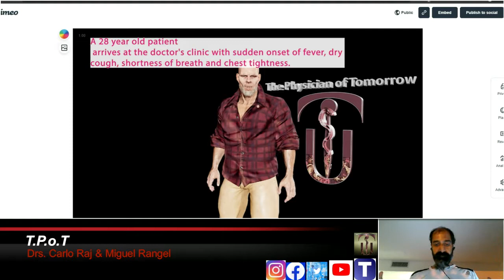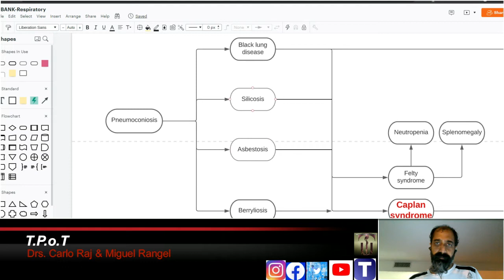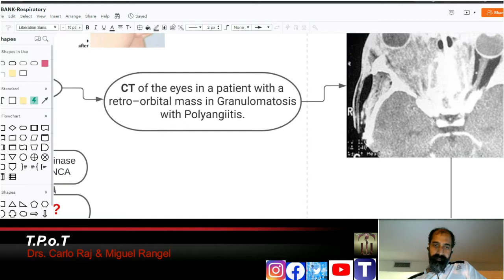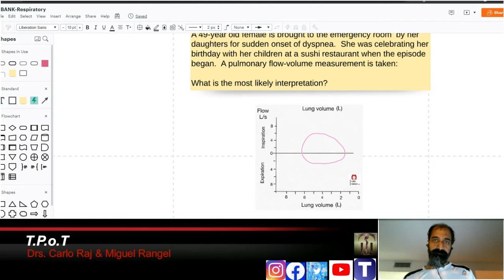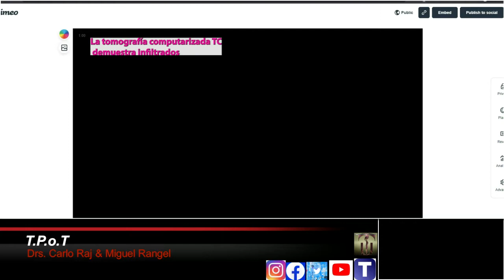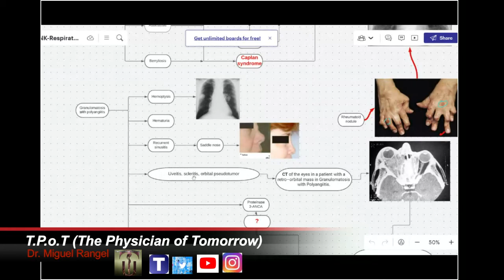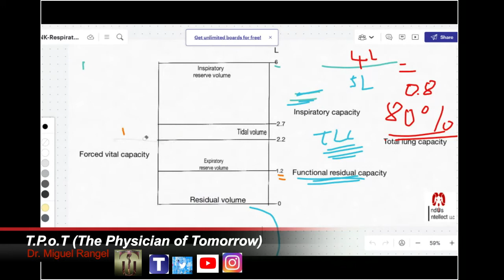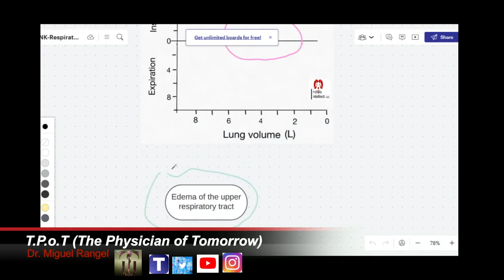TPoT - LIVE - TBANK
The Physician of Tomorrow (T.P.o.T)

Integrated Virtual Medicine for the patrons of medicine.

Presented by Indus Intellect's Dr. Carlo Raj